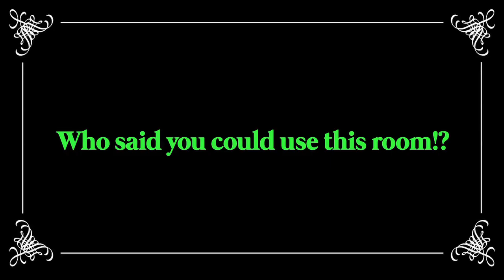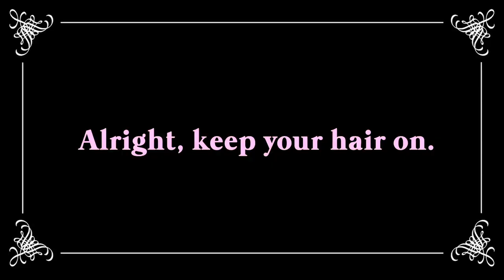A Level Beach : Revision Guide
Take an educational stroll down Beach Bum Blvd, with Henry Petrides and Katy Wix.

With thanks to Gerard Gunning.